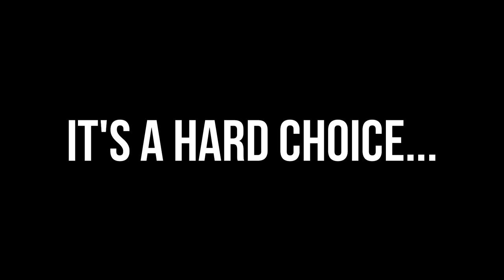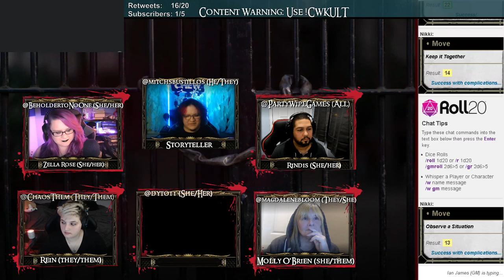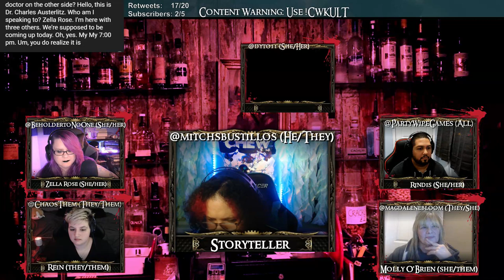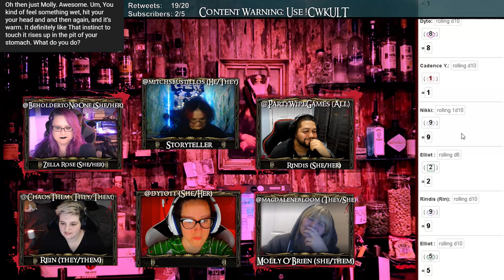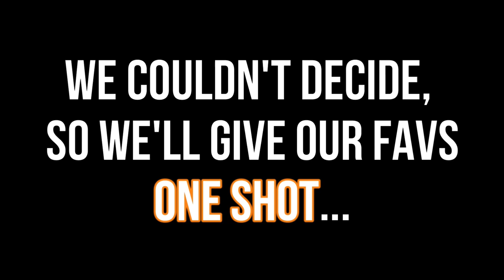ONE-SHOT-WEDNESDAY: KULT — LUST FROM BEYOND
Lust from Beyond

Tormented by visions of a sinister land full of lechery and pain, the party must come to terms with their sins.

Based on the game LUST FROM BEYOND coming to STEAM Feb 2022 by @AuroraGuinivere and @MGLunarium

CW: Erotic horror, this is a MATURE stream

The Cast on Twitter
The Storyteller: MitchsBustillos (he/they)
Rindis: @PartyWipeGames (all)
Zella Rose: Beholdertonoone
Molly O'Brien: magdalenebloom (they/them)
Rein: chaos them (they/them)

(Epic sound effects, ambience and background music for ttrpgs!